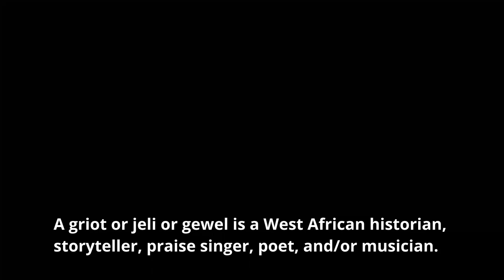Jeli in CineK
Seedy Saidykhan and Jali Manso K Suso performing as Jelis in the Event Migrating Voices